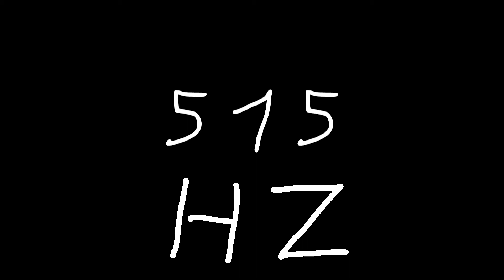515 hz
Just sound.

chords
sounds
noise
tone
noises
tones
audio
wave
waves
sin
sine
sinus
sinoid
heart
heartbeat
resonancy